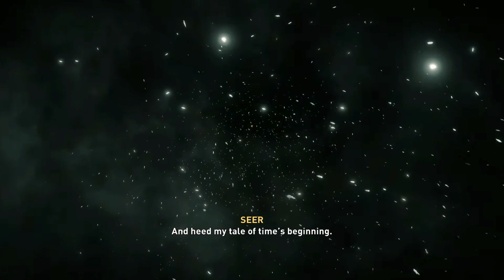Assassin's Creed : Valhalla | Part 1 | Wolf-Kissed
The latest installment in the Assassin's Creed series, Valhalla, follows the story of Eivor Wolf-Kissed a Viking Dringr set in 873 AD leading us through the Vikings crusade through Britain. Enjoy!

Follow me if ya like too...